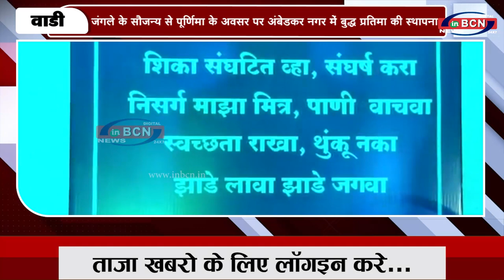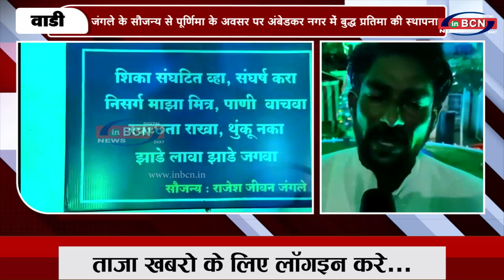जंगले के सौजन्य से पूर्णिमा के अवसर पर अंबेडकर नगर में बुद्ध प्रतिमा की स्थापना....INBCN NEWS